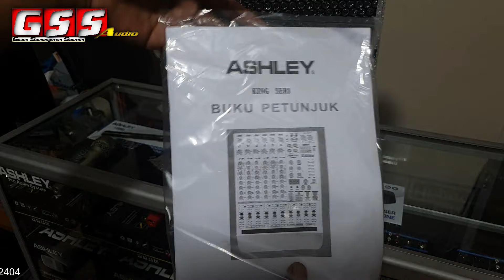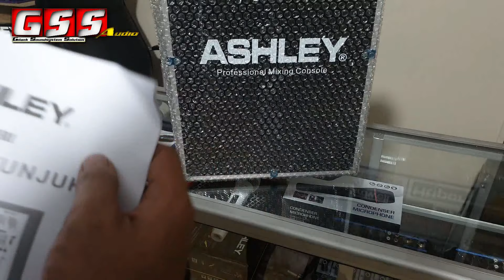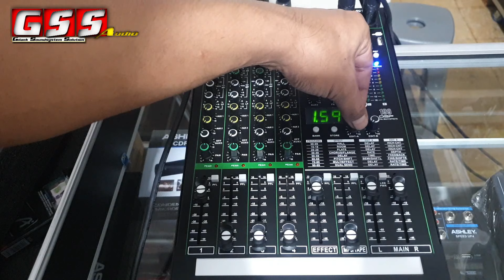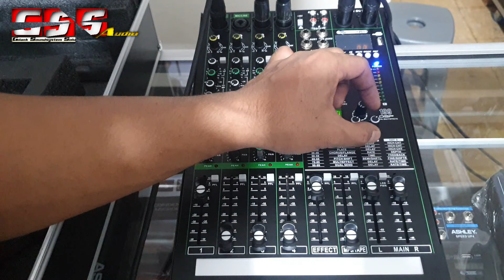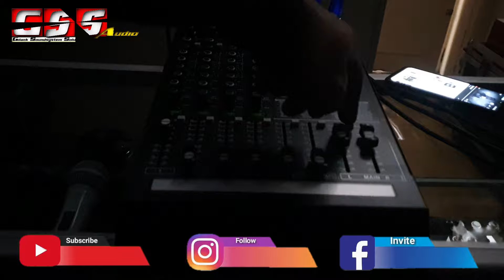MIXER KECIL-FITUR MEWAH | ASHLEY KING 4 | EFEKNYA SUDAH ALESIS | FITUR NYA MEWAH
MIXER KECIL-FITUR MEWAH | ASHLEY KING 4 | EFEKNYA SUDAH ALESIS | FITUR NYA MEWAH MELIMPAH.4 CHANNEL

Specifikasi
4 Band EQ Gain Control
3 Aux (2 aux send + Aux Effect)
With Effect to Aux
Effect 199dsp Digital Multi Effect edit a,b
Digital display usb,Mp3,recording.bluetooth
With LED and switch
Haedphone Monitor Gain Control
Phantom Power For Condenser Mic
Gross Welght: 5.18kg/pcs
Nett Weight: 2.90kg/pcs
Packing: Aluminium Box+Colour Box
Packing Size:15 48'33cm/pcs
Garansi Resmi ASHLEY 1 Tahun

Toko.G.S.S audio,Jln.Soekarno Hatta No.24.simpang Mandiangin.Bukittinggi